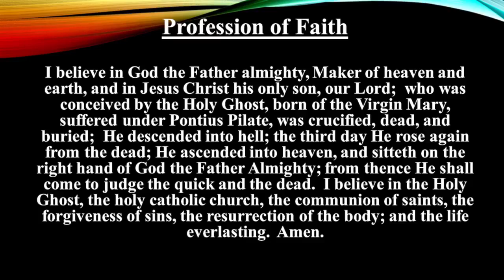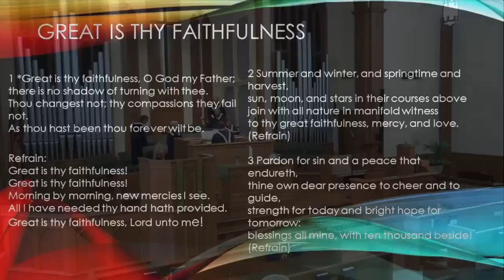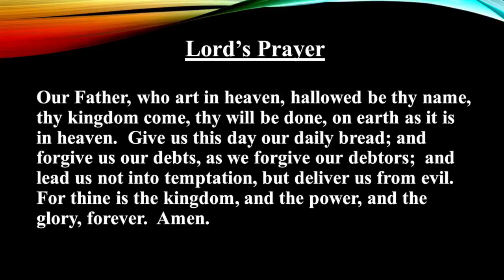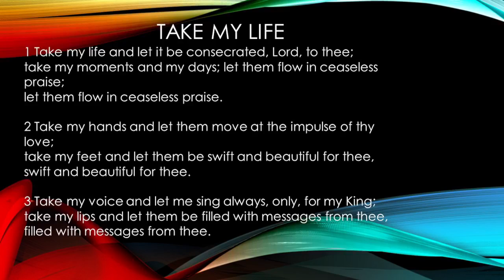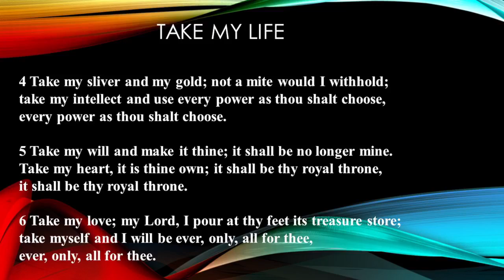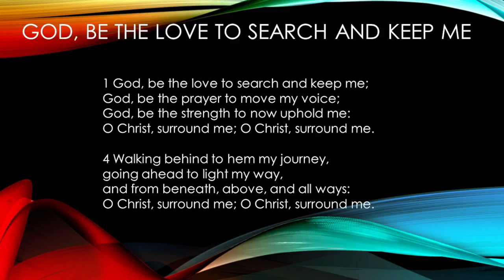Worship for Sunday, 13 June 2021 Part Three